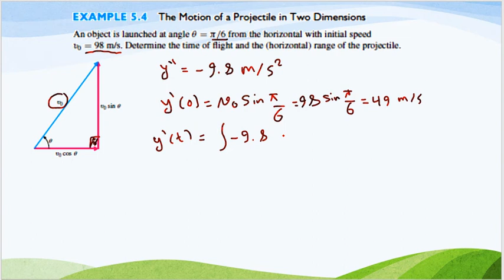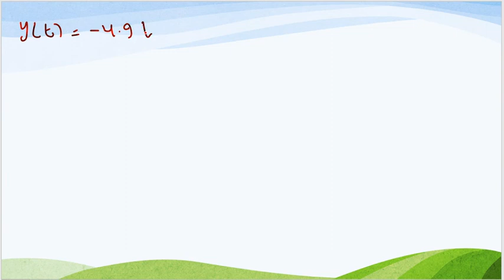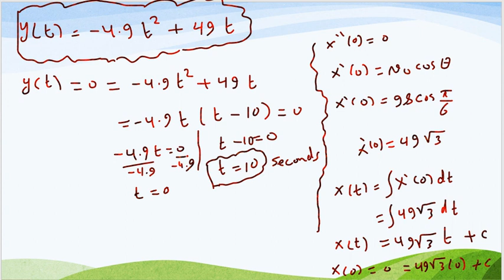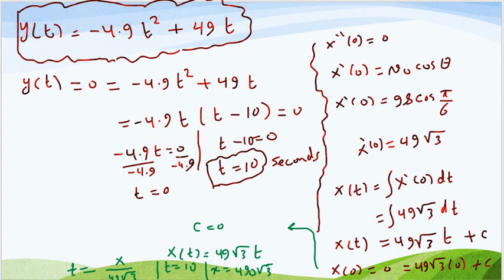projectile motion in two dimensions